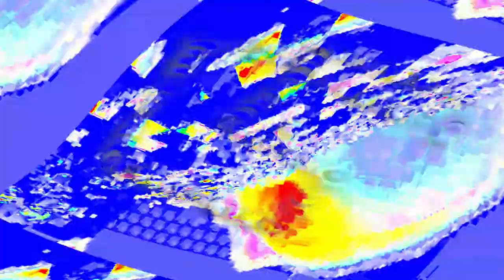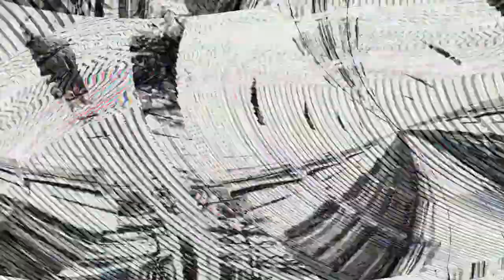[EPILEPSY WARNING] Movie 24 04 24 18h53m32s